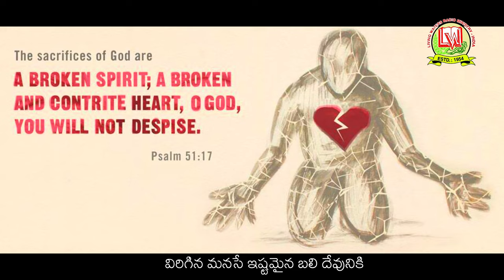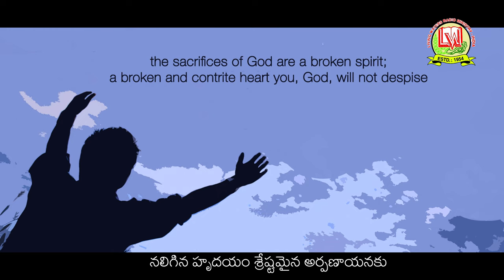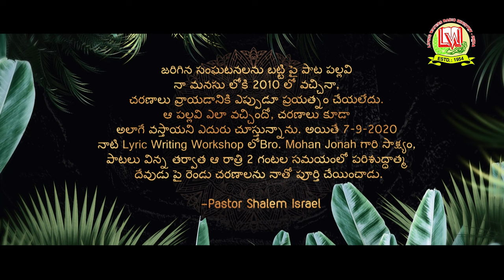మంచిదే మంచిదే Manchide Manchide - New Christian Song from Pastor Shalem Israel Arasavelli, Vizag.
*పల్లవి*
మంచిదే మంచిదే
గుండెలో గాయమైతే మంచిదే
మంచిదే మంచిదే
ఆత్మలో  నలిగిపోతే మంచిదే

*అను పల్లవి*
విరిగిన మనసే ఇష్టమైన బలి దేవునికి
నలిగిన హృదయం శ్రేష్టమైన అర్పణాయనకు
అందుకే (3) గుండెలో గాయమైతే మంచిదే
ఇందుకే (3) ఆత్మలో  నలిగిపోతే మంచిదే
||మంచిదే||

*చరణం 1*
అనుకున్నది జరగకుంటే
మంచిదే మంచిదే
అన్యాయపు తీర్పైతే
మంచిదే మంచిదే
మేలు చేసి బాధ పడితే మంచిదే
నీతి కొరకు నింద పడితే మంచిదే
||మంచిదే||

*చరణం 2*
ఆశలన్ని భంగమైతే
మంచిదే మంచిదే
కాసులన్నీ కరిగిపోతే
మంచిదే మంచిదే
మోసపోయి మరచిపోతే మంచిదే
యేసు కొరకు చనిపోతే మంచిదే
||మంచిదే||

(జరిగిన సంఘటనలను బట్టి పై పాట పల్లవి నా మనసు లోకి 2010 లో వచ్చినా, చరణాలు వ్రాయడానికి ఎప్పుడూ ప్రయత్నం చేయలేదు. ఆ పల్లవి ఎలా వచ్చిందో, చరణాలు కూడా అలాగే వస్తాయని ఎదురు చూసాను. అయితే 7-9-2020 నాటి Lyric Writing Workshop లో Bro. Mohan Jonah గారి సాక్ష్యం, పాటలు విన్న తర్వాత ఆ రాత్రి 2 గంటల సమయంలో పరిశుద్ధాత్మ దేవుడు పై రెండు చరణాలను నాతో పూర్తి చేయించాడు. -Pastor Shalem Israel Arasavelli )